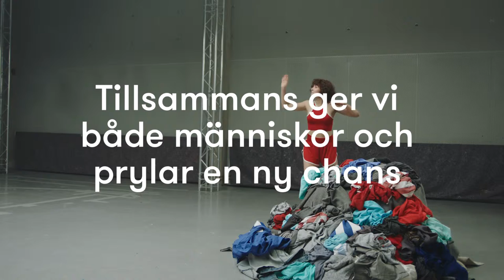MYRORNA // DANCE THE BRAND // AOKI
Dance the brand

This film for Myrorna is about recycling. It explains why they are here, what they do and why you should buy second-hand products.
It´s a moving film for the website, Facebook and Instagram. Spread the word, spread the film, and help us to save the world. Is it possible to describe a brand and a business concept with a dance? Sure it is. Just take a look at this film. It says it all, in a way that appeals to people’s emotions.